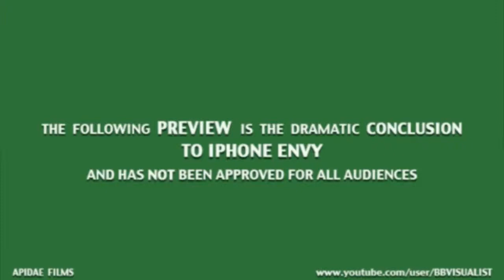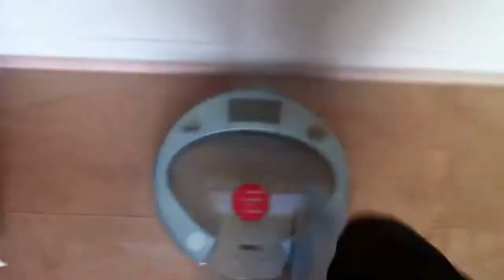Iphone 4 music video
I am not a whore by lmfao music video made on iphone 4 imovie.
Skipped a day at school and decided to make a video so here it is.